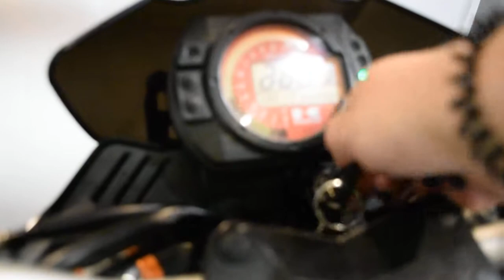2003 Kawasaki Z1000 | Used motorcycle for sale at Monster Powersports, Wauconda, IL